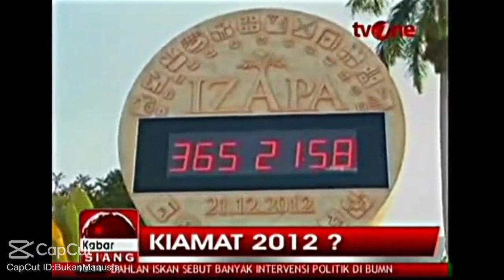Suatu hari di tahun 2012(not mine video)